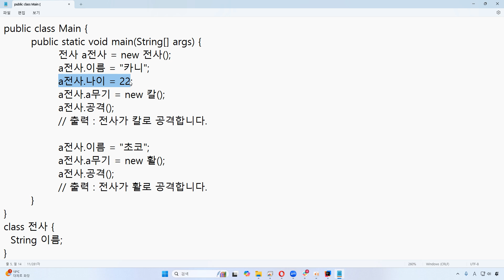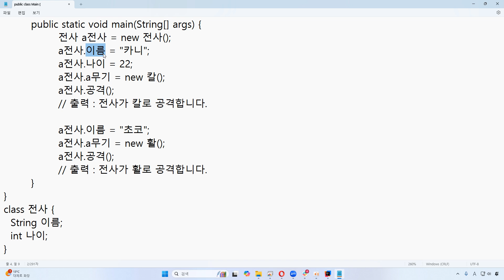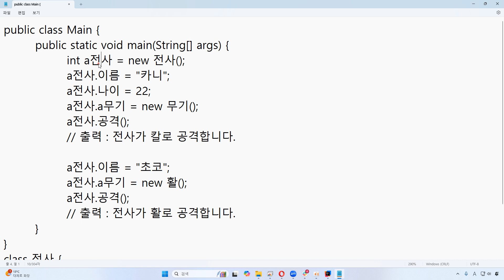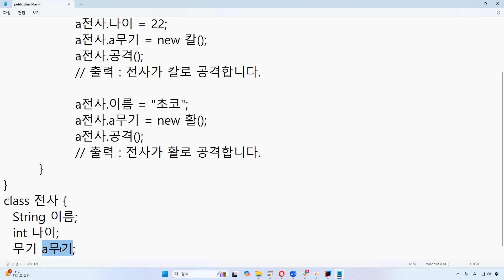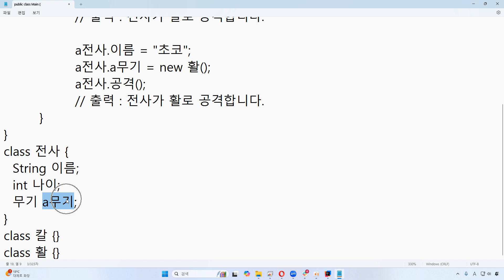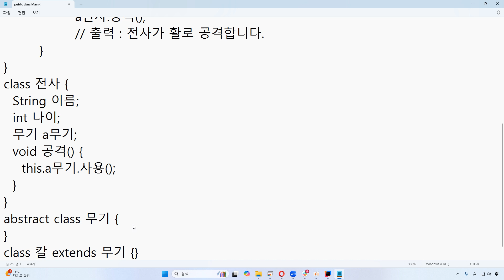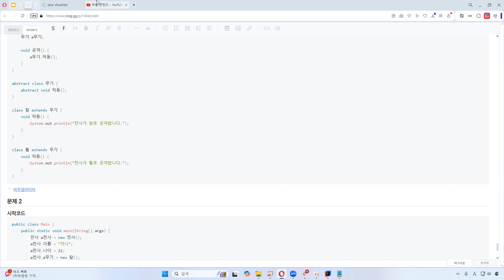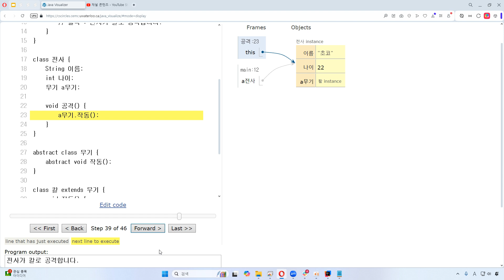24 11 21, p 13842, 43강, 전사는 들고있는 무기에 따라 공격방식이 바뀐다, 1부, 단순버전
제목: 24 11 21, p 13842, 43강, 전사는 들고있는 무기에 따라 공격방식이 바뀐다, 1부, 단순버전